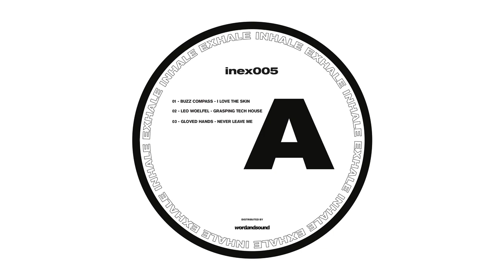Leo WoelFel - Grasping Tech House